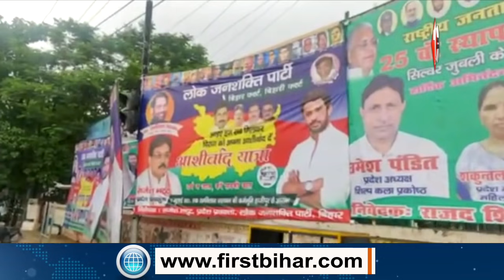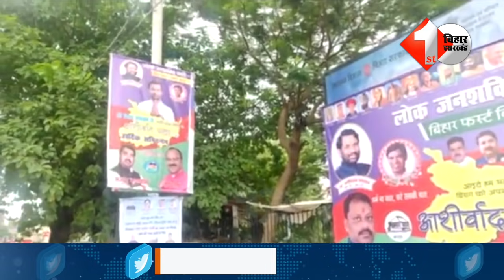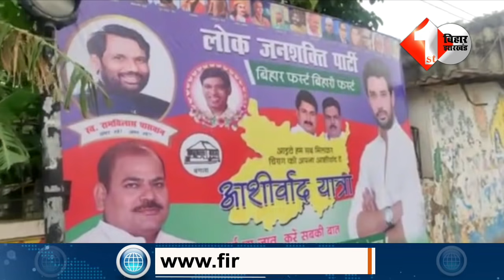Delhi से चाचा को कर लिया HiJack, शो शुरू होने से पहले पीट गए Pashupati Paras | First Bihar Jharkhand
1 क्या Pashupati Kumar Paras का सपना हो जाएगा साकार, थोक भाव में सिलवा रहे कुर्ता-पायजामा

2 आखिर कौन बोल रहा सच Deputy cm Renu Devi या उनके भाई pinnu,कितने सालों से टूटा हुआ है रिश्ता?